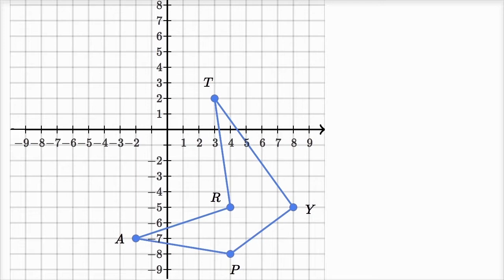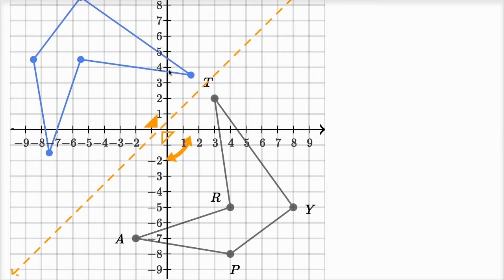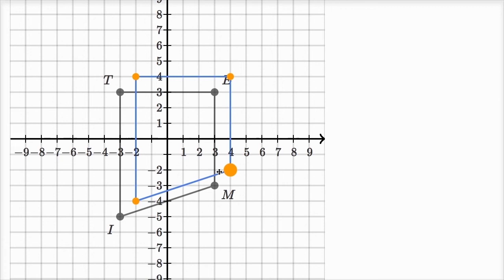Introdução às transformações geométricas - Khan Academy em português (8º ano)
Vídeo original: Intro to geometric transformations